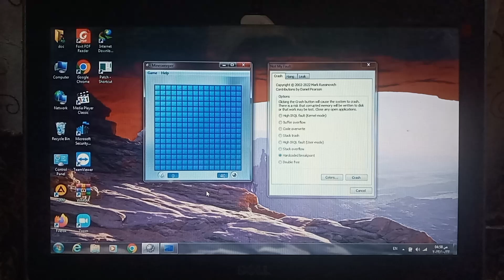Minesweeper Intermediate Has BSOD Again